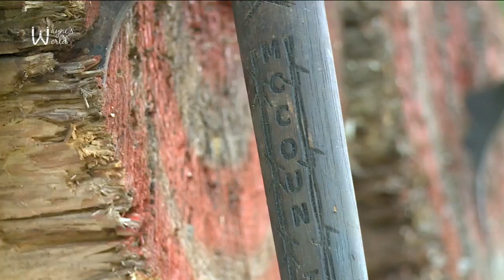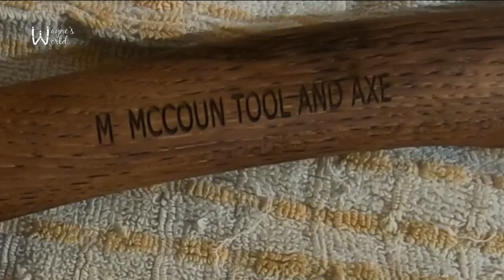Dinwiddie father-son due find nationwide success with unique skill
What the two do at their business is a skill that few people have. The practice is hot, time-consuming and takes a good eye and great skill.